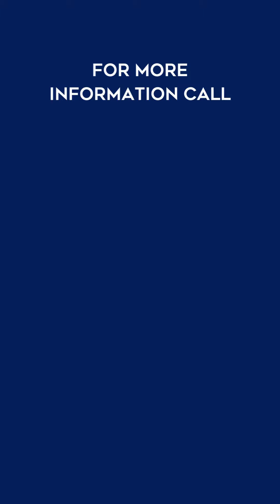PENDING: 11 Bailey Ave., Plattsburgh NY 12901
This city home is conveniently located near local parks, schools, and the interstate. In 2010, this home was fully renovated and tastefully built back with high-end finishes, spray foam insulation, new vinyl siding, hardwood maple wide-plank flooring, and brand-new double-hung windows throughout. There are 4 bedrooms and 2.5 baths, which includes a large bonus room on the 3rd floor that was recently upgraded with Stainmaster carpet and plumbing, making it easy to convert into a primary suite. There are too many upgrades to list, some include: new marble kitchen backsplash, Kraus deep-set farmhouse sink, maple cabinetry, quartz countertops, massage jets in walk-in shower, new PEX plumbing and hot water heater, Schluter-lined bathrooms and kitchen, hard-wired for audio, fully-enclosed private backyard with vinyl fencing. This is the perfect house for anyone who loves the convenience of city living! This house won't be on the market long, so schedule a showing today!